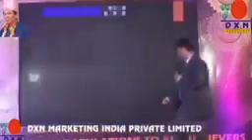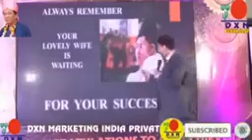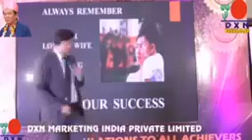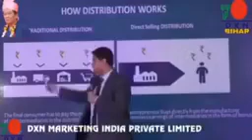DXN কেন করবেন। Why Dxn.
DXN কেমন করে করবেন সেটা পরে?
Dxn কেন করতে চান সেটা আগে সিন্ধান্ত নেন।অনেকের প্রশ্ন Dxn বিজনেস কেমন করে করবো।
আগে সিন্ধান্ত নেন কেনো করতে চান । যারা সিদ্ধান্ত নিয়ে বিজনেস করতে চান যোগাযোগ ইনবক্সে অথবা
নিচের লিংকে ক্লিক করে ফ্রিতে জয়েন করুন